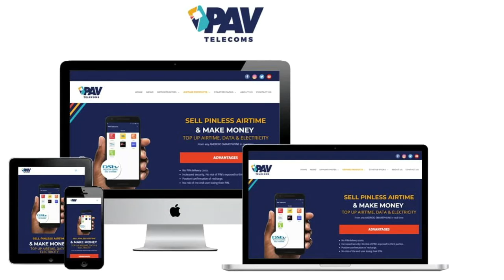Netgen: Custom Software Development company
Custom Software Development Company:

From automating routine work processes to improving workflows within your company, or even creating secure data storage, our custom software solutions are designed to meet your exact requirements. Our software development process includes planning, designing, testing, deployment and maintenance.